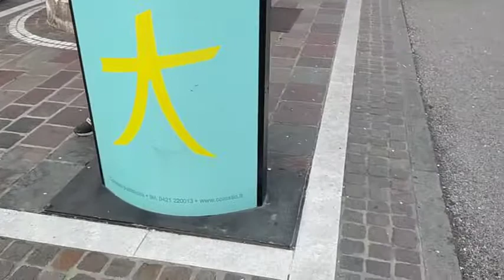ajle lunch e mugh dal dia murgi manso ranna korlam